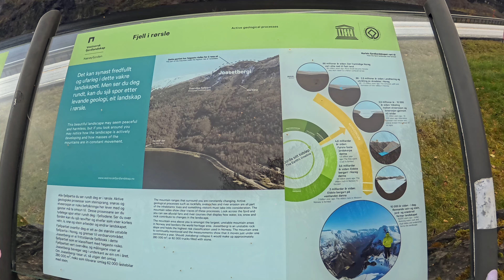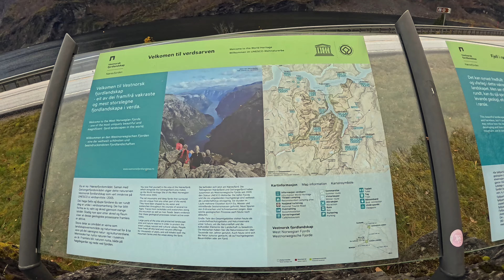Hemsedal to Bergen: A Stunning Road Trip Through Norway - Episode 2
Join us as we embark on an unforgettable road trip from Hemsedal to Bergen, showcasing the breathtaking beauty of Norway's landscapes.

After spending two wonderful nights in Hemsedal, we hit the road for a nearly 5-hour drive through majestic mountains, serene valleys, and scenic routes. Along the way, we took comfort breaks to stretch our legs and soak in the highlights of this incredible journey.

One of the standout moments was travelling through the Lærdalstunnelen, the world’s longest road tunnel—a truly remarkable experience!

Whether you’re a road trip enthusiast or simply love the beauty of nature, this video is packed with stunning views you won’t want to miss.

🌟 Don’t forget to:
✔️ Watch our previous video on our time in Hemsedal (link in the video).

📌 About this series:
This is the second video in our Norway series, where we explore the country’s natural beauty, unique destinations, and unforgettable experiences.